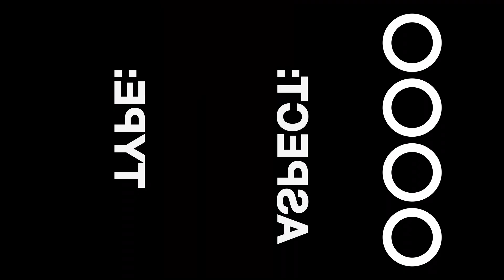Julie Mehretu on How You Really Capture a Portrait | ICP: Face to Face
Artist Julie Mehretu discusses her role in Tacita Dean’s film “One Hundred and Fifty Years of Painting” (2021), which records a conversation between the 49-year-old artist and 99-year-old painter Luchita Hurtado about how to really capture a portrait of someone.

The film is on view as part of the International Center of Photography’s exhibition “Face to Face: Portraits of Artists by Tacita Dean, Brigitte Lacombe and Catherine Opie” through May 1, 2023. The show presents portraits of art world luminaries by three prominent portraitists.